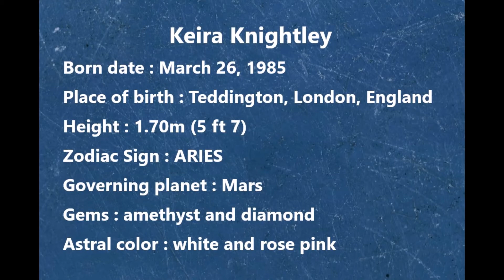Keira Knightley biography reviews photo shooting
Born date : March 26, 1985
Place of birth : Teddington, London, England
Height : 1.70m (5 ft 7)
Zodiac Sign : ARIES
Governing planet : Mars
Gems : amethyst and diamond
Astral color : white and rose pink